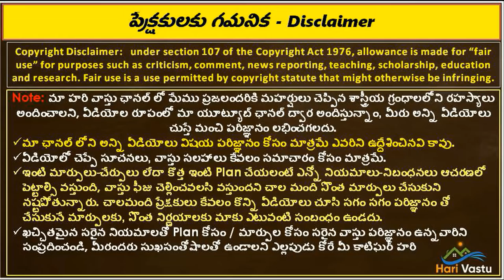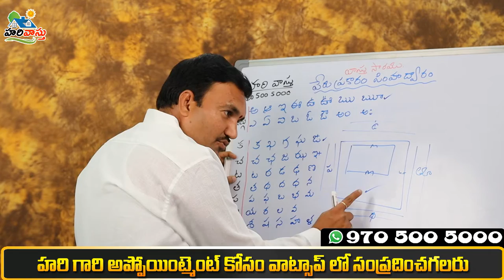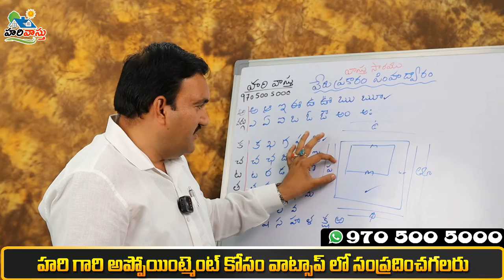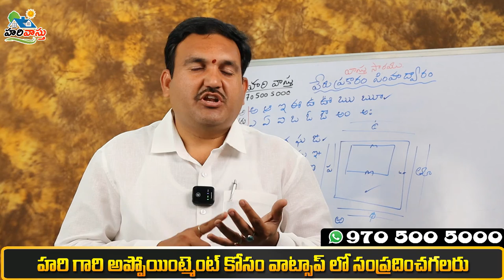ఈ పేరు గలవారికి ఇక్కడ సింహద్వారం ఉండొద్దు, ఉంటె నష్టమే Main door Vastu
👉 Please Watch  ► ఈ పేరు గలవారికి ఇక్కడ సింహద్వారం ఉండొద్దు, ఉంటె నష్టమే  Main door Vastu